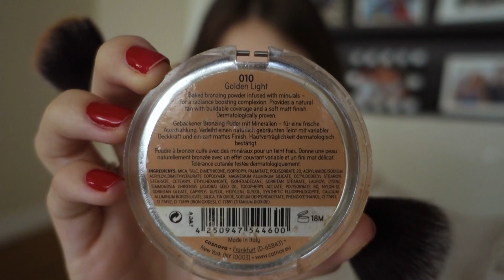Esto NO es un GRWM ¿Hablamos? | Irene Bravo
HEY, ABREME

En el vídeo de hoy os traigo un get ready with me en el que hablo con vosotros mientras me preparo para salir de fiesta. 💛

Espero que os guste el vídeo y que os entretenga un poco. ¡Besos!

NUEVO VÍDEO CADA MARTES ♡
AQUÍ PODÉIS COTILLEARME 😜
PREGUNTAS FRECUENTES:
- ¿Qué editor usas? Final Cut Pro
- ¿Cuántos años tienes? 20 años (6 de Octubre de 1997)
- ¿Qué estudias? Farmacia y Biotecnología (es un doble grado)
- ¿ Cuándo subes vídeos? Todos los martes.
- ¿Que llevas puesto? Blusa Zara
PREGUNTA PARA COMENTARIOS:
¿Que vídeos te gustaría que hiciera?

Si has llegado hasta aquí ponme un comentario con el símbolo 🐹
¡Un besito!

* Todo el contenido de este vídeo es desde mi experiencia y opinión*